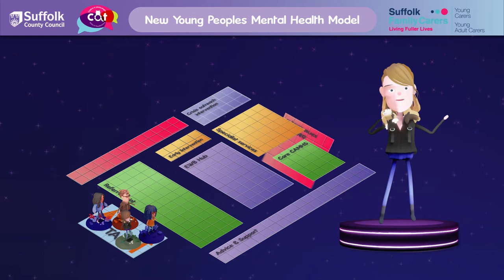Shape mental health services for East and West Suffolk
We need children and young people’s views on the new proposed mental health services for East & West Suffolk.

Please watch the short video made by young people to find out more and then give your views by completing the online survey